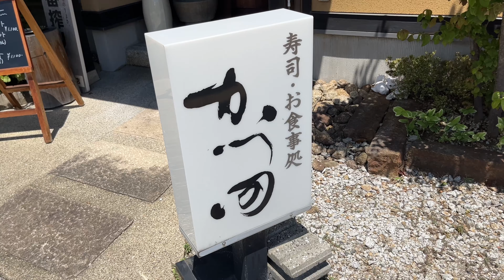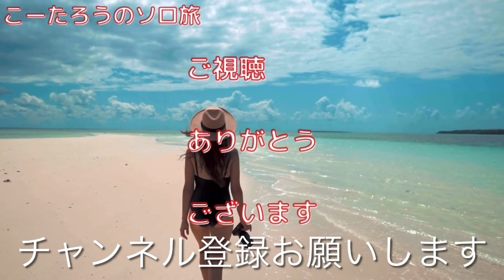かつ田 2022/7 近海まぐろ丼(吸物付) 1100円。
今日は和歌山県新宮市徐福にあるかつ田さんにおじゃましました。
2022/7 近海まぐろ丼(吸物付) 1100円。

本当に小食なので爆盛り系や食べ放題のお店にはめったに行きません。ランチでもあまり完食していません。ごめんなさい。
キュウリとシイタケが苦手ですが、ピクルスや他のキノコはOKです。
動画撮影は何度やってもちょっと緊張するので、やや手が震えたり変なところを撮ったりしていることがあります。

撮影：iPhone13mini(4K24fps)
編集：iMovie
サムネ：Phonto

鉄火丼（てっかどん）は、丼鉢に酢飯を盛り、マグロの切り身をのせ、ワサビや海苔をあしらった日本の丼料理である。

鉄火丼とマグロ丼の違い
飯と鮪肉の使用部位に違いがある。
「鉄火丼」は、酢飯（シャリ）で、鮪は赤身のみを使う。
「マグロ丼」は、白飯で、鮪は赤身以外の部位も使う。

Wikipedia